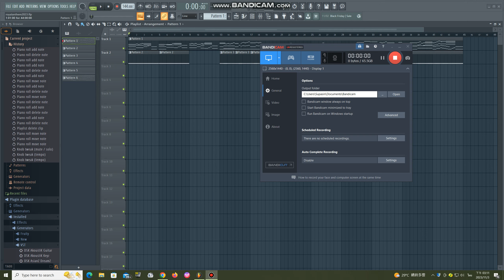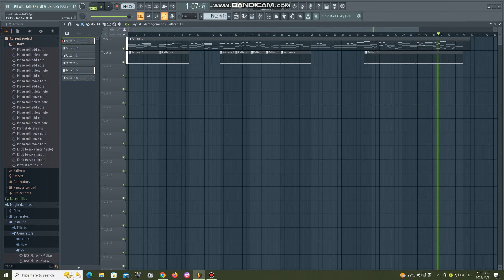[FL Studio] - Thai Royal Anthem สรรเสริญพระบารมี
Lyrics:
ข้าวรพุทธเจ้า เอามโนและศิระกราน
นบพระภูมิบาล บุญดิเรก
เอกบรมจักริน พระสยามินทร์ พระยศยิ่งยง
เย็นศิระเพราะพระบริบาล ผลพระคุณ ธ รักษา
ปวงประชาเป็นสุขศานต์ ขอบันดาล ธ ประสงค์ใด
จงสฤษดิ์ดัง หวังวรหฤทัย ดุจถวายชัย ชโย